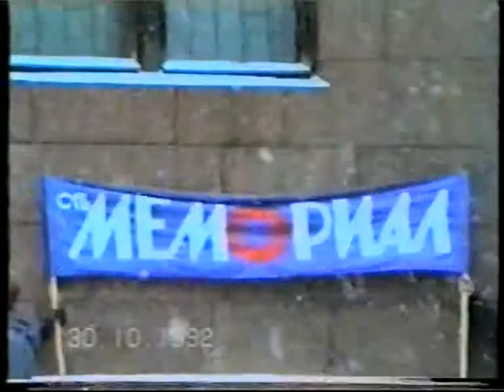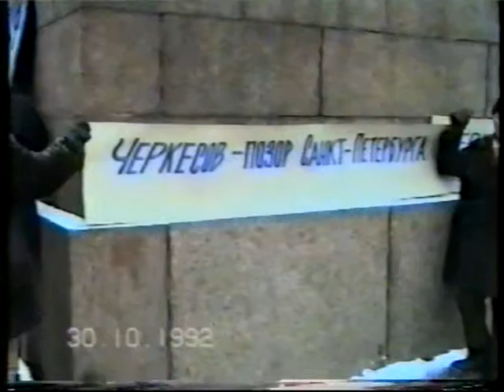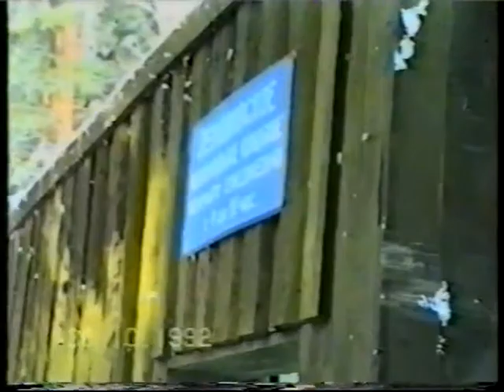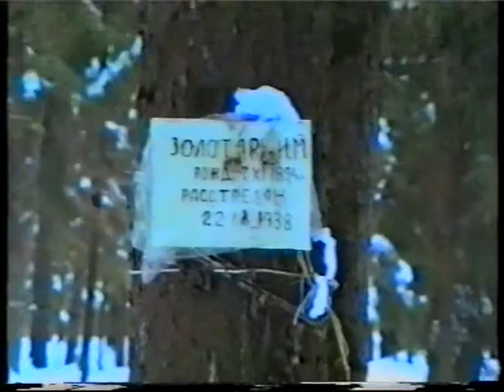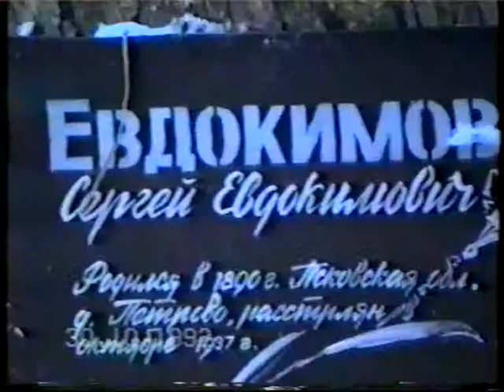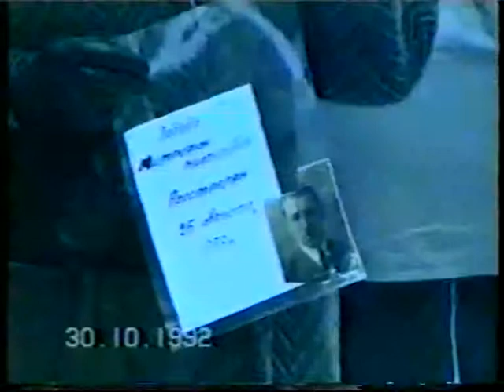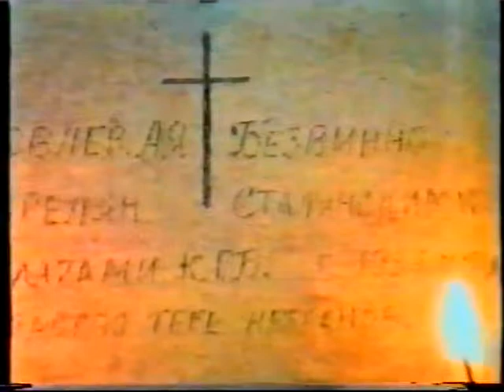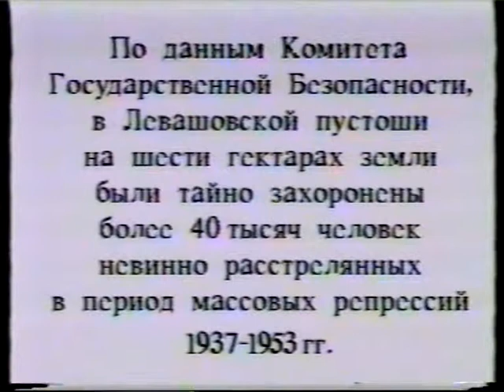Левашовская пустошь. День политзаключенного 30 октября 1992 года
Митинг у Большого дома - Спуск цветов в воды Невы напротив СИЗО "Кресты" - Поездка в Левашово.
По данным архива УФСБ по СПб и ЛО с 1937 по 1954 по политическим мотивам в Ленинграде были расстреляны 40 485 человек, в Левашовской пустоши захоронены 19 450 человек.